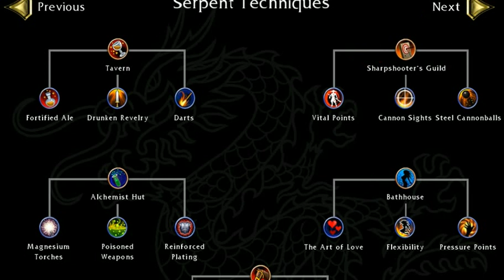BATTLEREAMLS -40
cristhanlife vblogs

AND

 jocrisann17 roblox